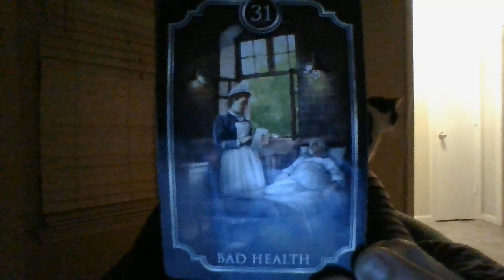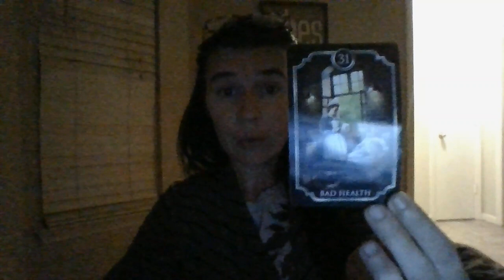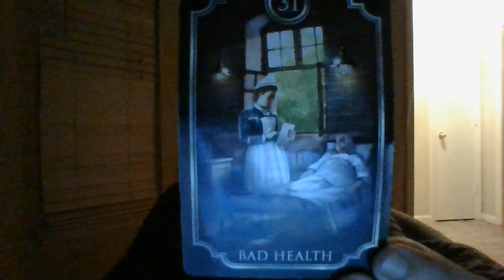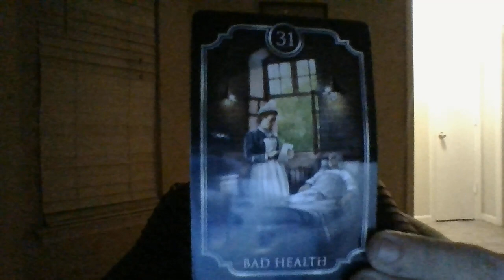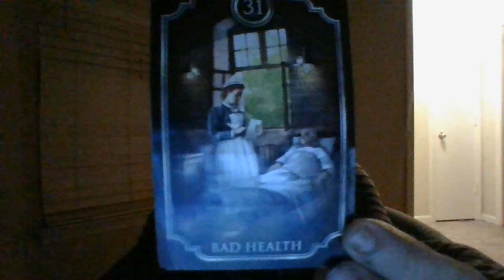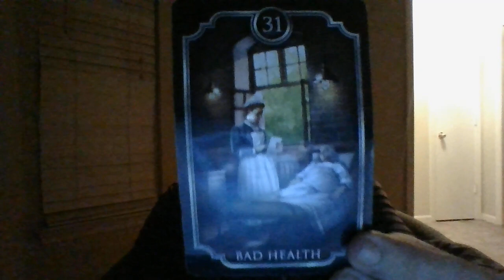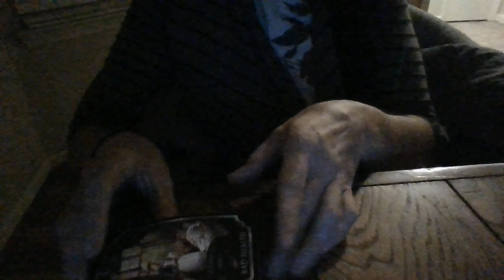AUGUST 22- A PISCES FEM IS BTS TRYING TO ACQUIRE A HOME.SHE ISABOUTTOBACKOUT!HUGEENERGYSHIFTSCOMING!